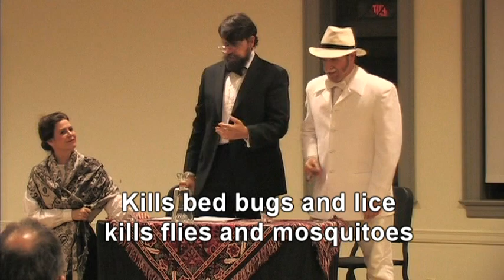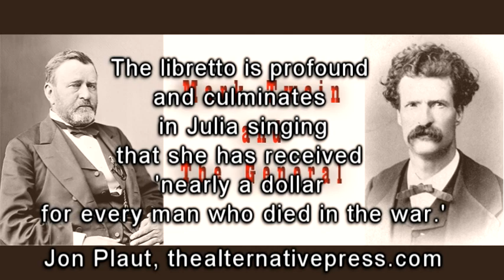Mark Twain and the General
Mark Twain and the General, excerpts, chamber opera, libretto by Jewel Seehaus-Fisher, music by Robert W. Butts, featuring John Lamb (Ulysses S. Grant), Karole Lewis (Julia Grant), Brian Jamieson (Mark Twain), Ira Barth (the cook).   Excerpts from performance at the 2012 BONJ Summer Music Festival